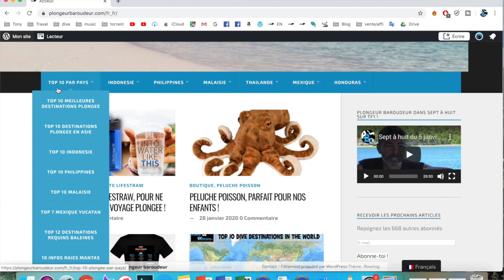Comment préparer ses sacs pour un voyage plongée sans excédents de bagages ?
Instructeur de plongée, j'ai toute ma vie avec moi !
Donc quand je voyage d'un pays à l'autre ces toujours la galère pour optimiser les sacs et ne pas payer trop d'excédents de bagages !